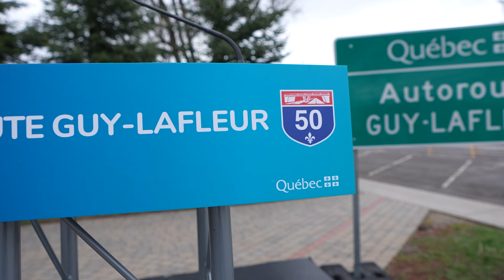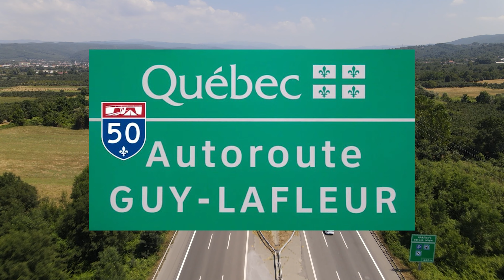Ville de Thurso récapitulatif de la journée de la visite de M. François Legault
M. François Legault premier ministre a nommé l'autoroute 50 en l'honneur de Guy Lafleur, une légende du hockey sur glace canadien. Lafleur a joué pour les Canadiens de Montréal et a remporté cinq Coupes Stanley au cours de sa carrière. Il a également été intronisé au Temple de la renommée du hockey en 1988.